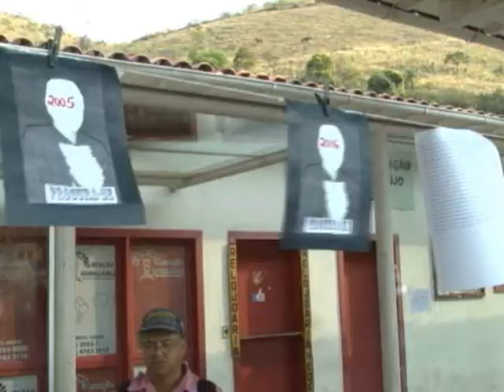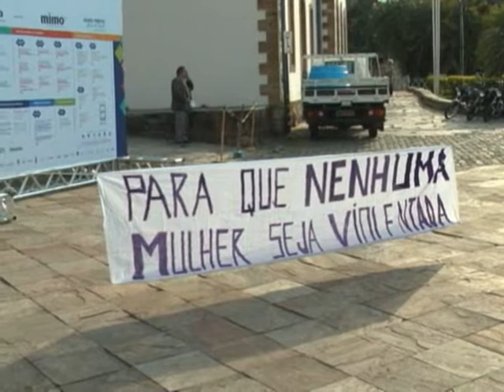NINFEIAS - Ato contra o estrupo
O NINFEIAS – núcleo de investigações femininas, promoveu na tarde desta quarta-feira 27 de agosto, um ato contra os estupros denunciados por estudantes da UFOP. Confira.